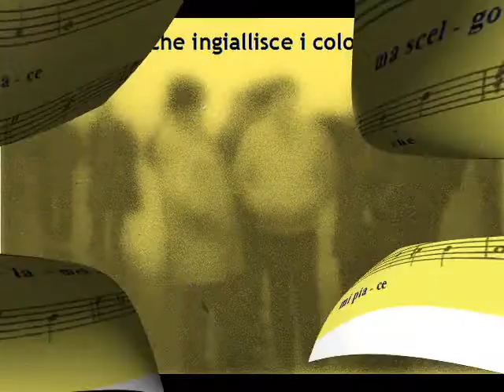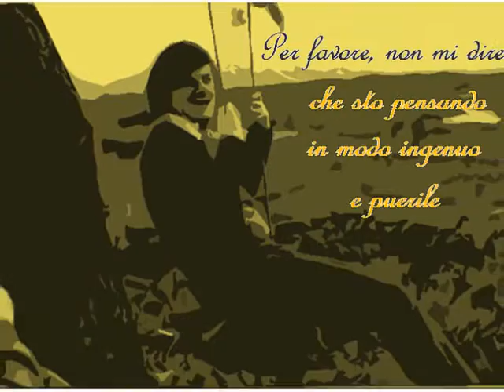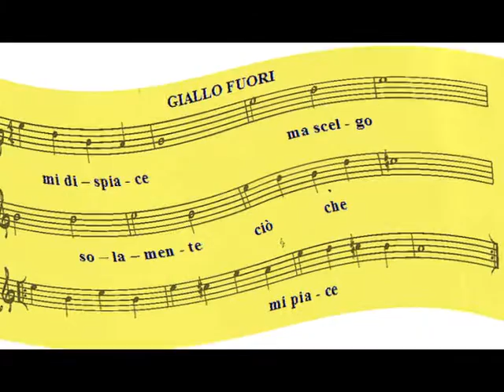They Trippers - Giallo fuori